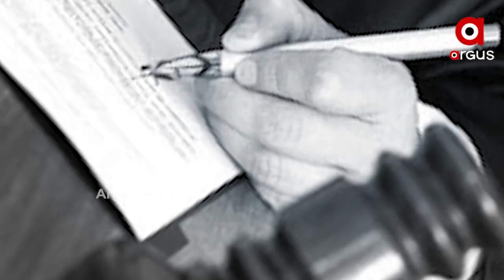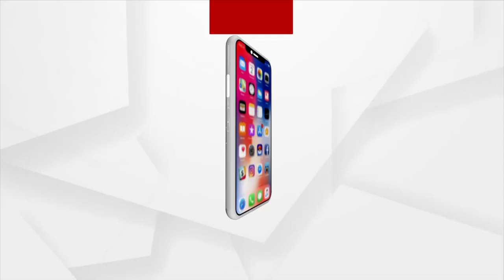ସଂଗ୍ରାମୀ ଦିବାକର ପରିଡ଼ାଙ୍କ ଜନ୍ମଦିନରେ ଅର୍ଗସ ନ୍ୟୁଜର ଗଭୀର ଶ୍ରଦ୍ଧାଞ୍ଜଳି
ସହିଦ ଦିବାକର ପରିଡ଼ା
ଅତ୍ୟାଚାରୀ ରଣପୁର ରାଜା ଓ ବ୍ରିଟିଶ୍ ଶାସନ ବିରୋଧରେ ଲୋକଙ୍କୁ ଏକାଠି କରି ଆନ୍ଦୋଳନ ଗଢ଼ିତୋଳିଥିଲେ । ସାଥୀ ରଘୁନାଥ ମହାନ୍ତିଙ୍କ ସହ ମିଶି ପ୍ରଜାମଣ୍ଡଳ ଗଠନ କରି ଲୋକଙ୍କୁ ହକ୍ ପାଇଁ ଲଢେଇ କରିଥିଲେ । ବ୍ରିଟିଶ୍ ଏଜେଣ୍ଟ ଅତ୍ୟାଚାରୀ ମେଜର ବେଜେଲଗେଟକୁ ହତ୍ୟା ଅଭିଯୋଗରେ ରଘୁ - ଦିବାକରଙ୍କୁ ଫାଶୀ ଖୁଣ୍ଟରେ ଝୁଲାଇ ଦିଆଗଲା । ଆଜି ହେଉଛି ସେହି ସହିଦ ଦିବାକର ପରିଡ଼ାଙ୍କ ଜନ୍ମ ଦିବସ ।